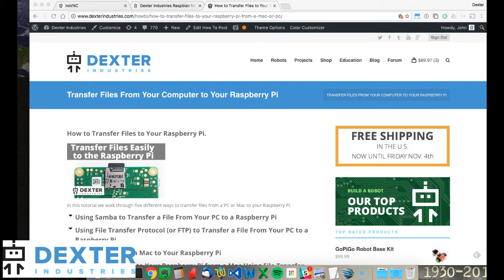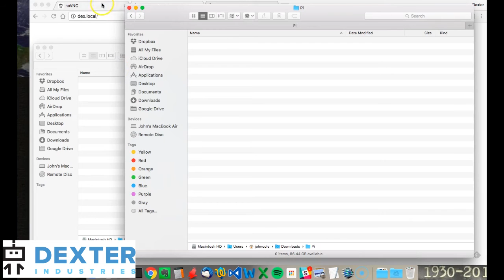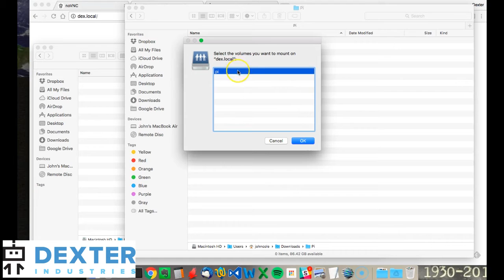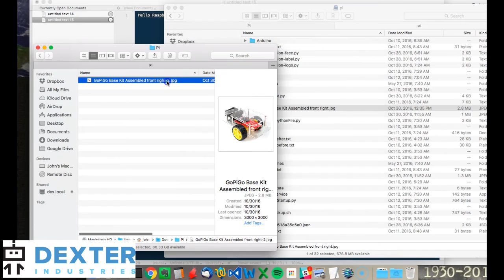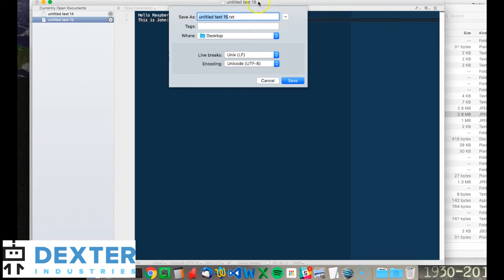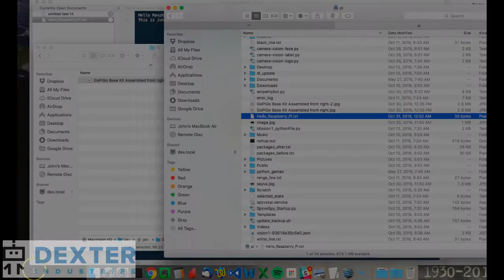Transfer Files Between a Mac and the Raspberry Pi: FTP (File Transfer Protocol)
In this tutorial we show you how to transfer files back and forth between your PC and the Raspberry Pi using FTP.  In the tutorial we use the program Filezilla, a free program.

See a complete written tutorial on transferring files from your Mac to a Raspberry Pi